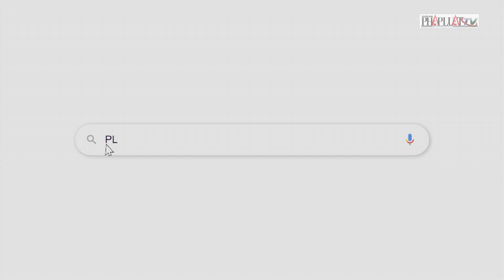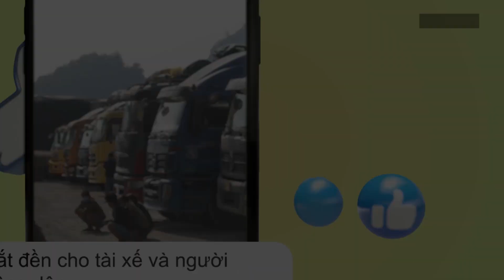Ý kiến bạn đọc: TP.HCM, Bình Dương đánh mạnh các băng nhóm bảo kê - PLO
Trong chuyên mục Ý kiến bạn đọc hôm nay, mời quý vị cùng điểm qua một số thông tin được bạn đọc quan tâm trong ngày 17-1 mà chúng tôi vừa cập nhật.